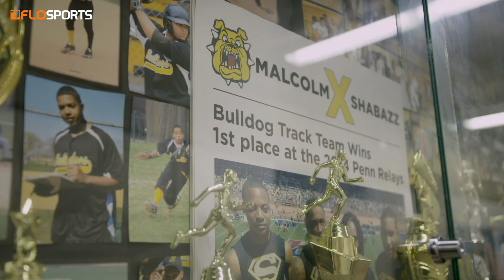Vote for Damon Harrison to win $25,000!